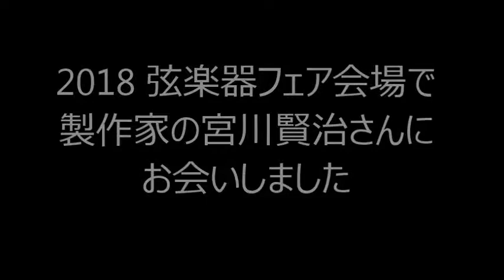日本人ヴァイオリン製作家・宮川賢治・Kenji Miyagawa・弦楽器フェア・2018